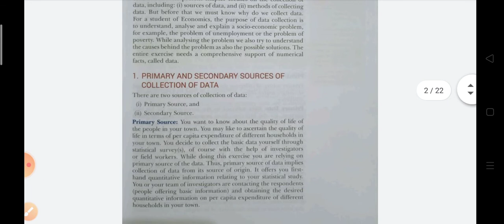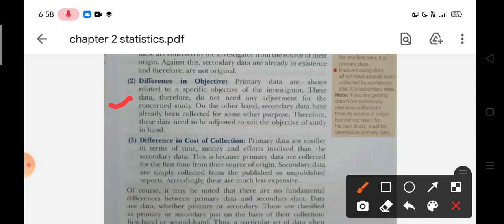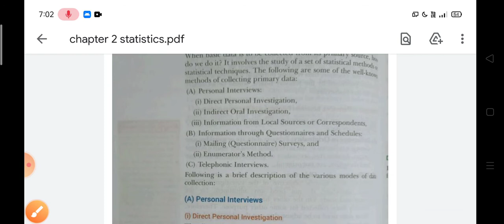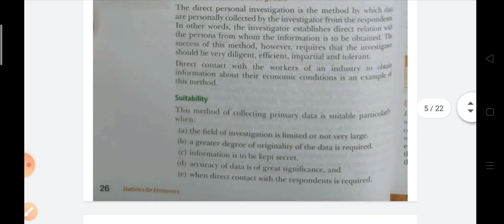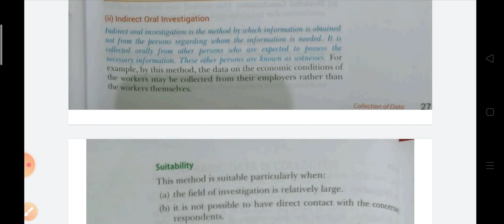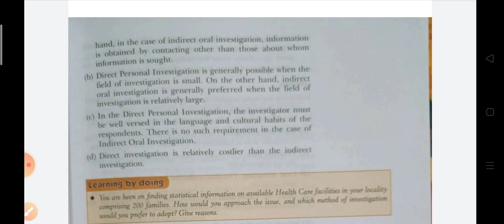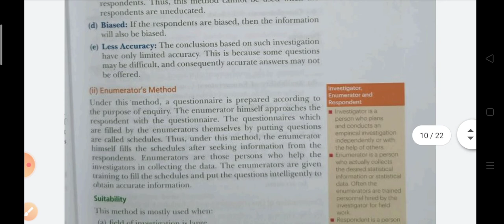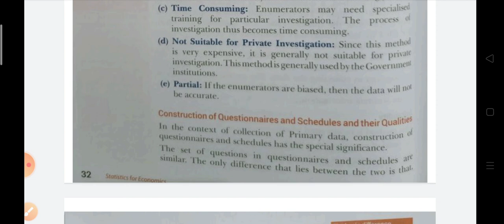ch -2 part#1(Collection of data)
*Direct investigation, indirect oral investigation, information through local sources or correspondents, questionnaires and enumerator method.